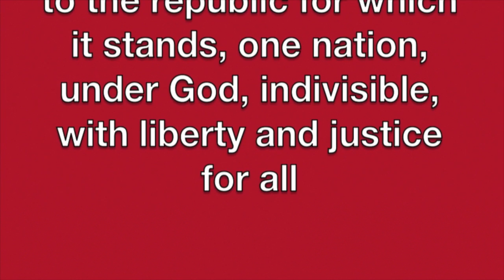October 13, 2015